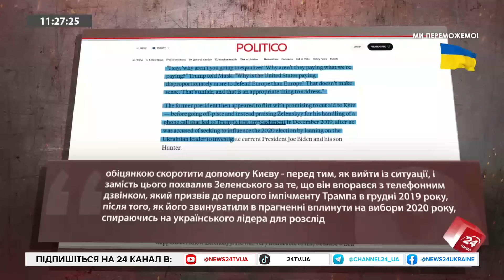Маск очолить АДМІНІСТРАЦІЮ Трампа. ДОПОМОГА Україні від США та РОЛЬ Китаю у ЗАВЕРШЕННІ війни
У команді Дональда Трампа поповнення, а сам політик зробив декілька гучних заяв. В етері з ведучою Софією Трощук юрист-аналітик Андрій Вігірінський прокоментував заяви кандидата в президенти США від республіканців, які той зробив під час інтерв’ю мільярдеру Ілону Маску та пояснив якою буде міжнародна політика Америки у наступні роки. Окрім цього, експерт розповів про пріоритети США на міжнародній арені та чому Європа не готова до великої та затяжної війни. Більше цікавої та ексклюзивної інформації — у відео.